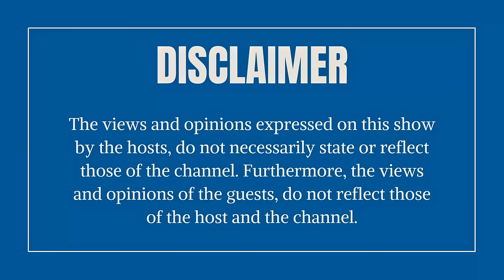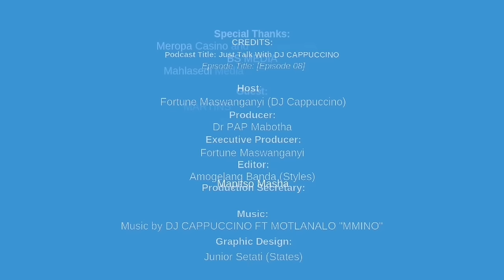EPISODE 8:GUEST: "PICO" ANTONIO. "I CAN BOMB YOUR HOUSE"; SAPA YOPA; SECURITY, NW TOUR...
Martins Antonio, Former President of SAPA YOPA, Treasurer SANCO NW, Director of several Security Companies, Founder NW Tour, Masquarade, Pitsa Tea Kgale Awards